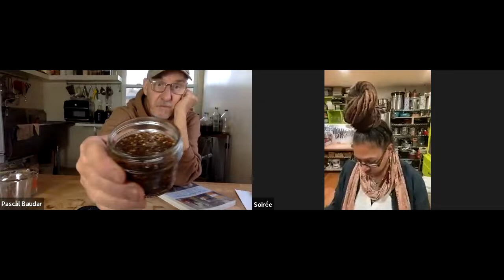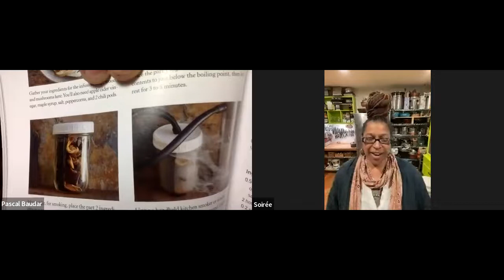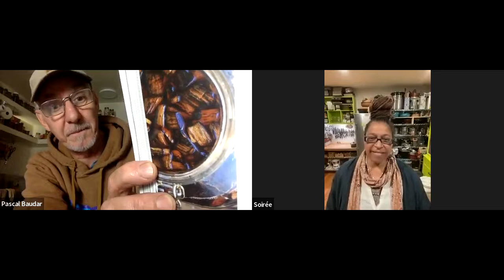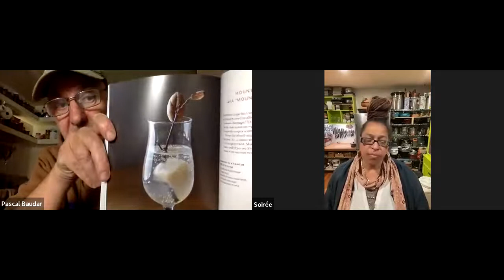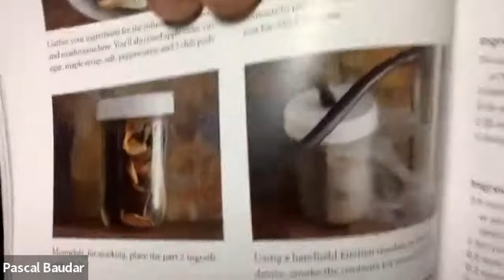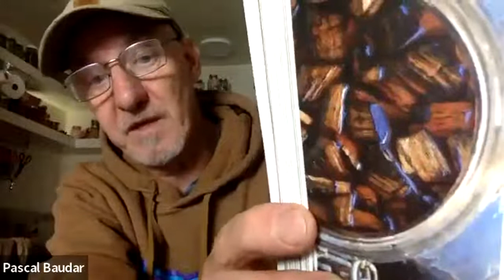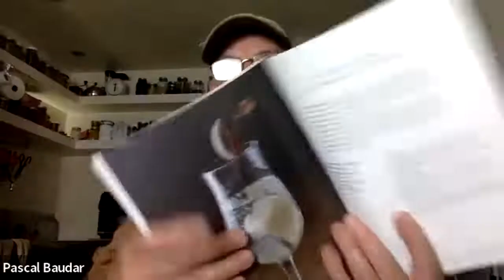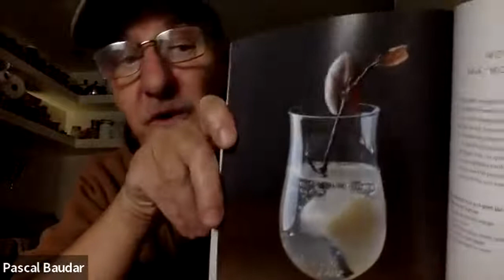Wildcrafted Vinegars with Pascal Baudar and Soirée-Leone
After covering yeast fermentation in The Wildcrafting Brewer and lactic acid fermentation in Wildcrafted Fermentation, pioneering food expert Pascal Baudar completes his wild fermentation trilogy with Wildcrafted Vinegars, exploring acetic acid ferments, their wide array of flavors, and the dishes you can enhance with them. Baudar delves deeply into the natural world for wild-gathered ingredients: herbs, fruits, berries, roots, mushrooms, wood, bark, and leaves all play their parts in creating distinctive, gourmet-quality vinegars.